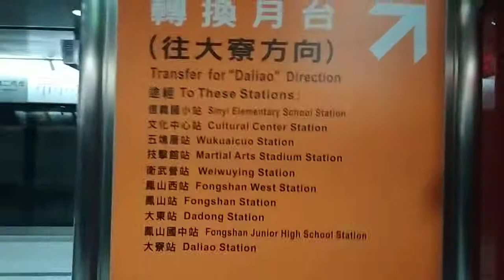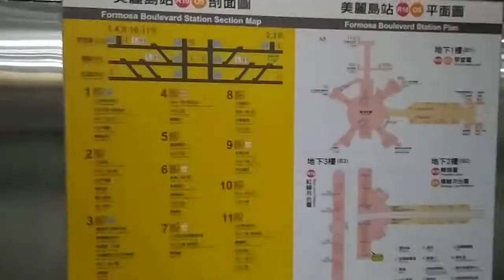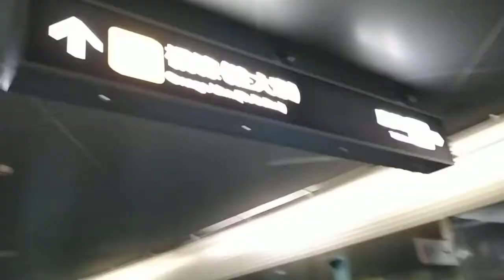VID20210122#高雄捷運紅線#美麗島站下車後轉搭橘線往#衛武營，過程要走往大寮標示處先搭電扶梯再走一段路搭捷運.mp4